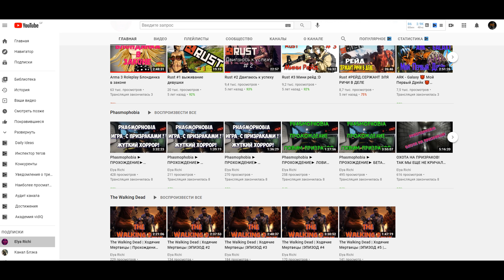Arma 3 RP - Обзор Сервера FATUM Altis Life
Обзор РП игры Arma 3 Altis Life | РП сервер Fatum RP - Арма 3 обзор сервера FATUM Altis Life

Arma 3 Altis Life обзор РП сервера FATUM REBORN - игры с рп режимом

Арма 3 - это военный симулятор, однако мод Алтис Лайф или Арма 3 РП - Это режим, где каждый отыгрывает свою роль. Например, медики, полиция, бандиты или обычные граждане. Arma 3 Altis Life - симулятор жизни, где вы отыгрываете роль, которую можете выбрать сами.

Все зависит только от Вашей фантазии. Играем в Arma 3 с РП режимом на сервере Arma 3 FATUM ALTIS LIFE - ролевая игра (Role Play)

Arma 3 Приколы с BlackStone и Elya Richi

ARMA 3 Altis Life Обзор FATUM RP - ролеплей игры 2021